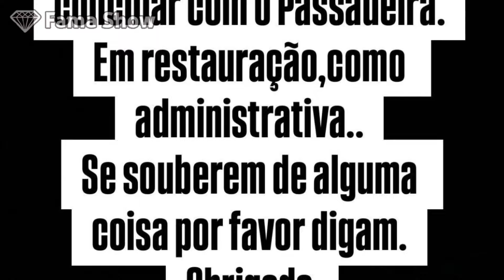SARA NORTE DESESPERADA por DINHEIRO! | Fama Show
Sara Norte, procura emprego em restaurantes ou como administrativa. Dinheiro do "Passadeira Vermelha" não chega.